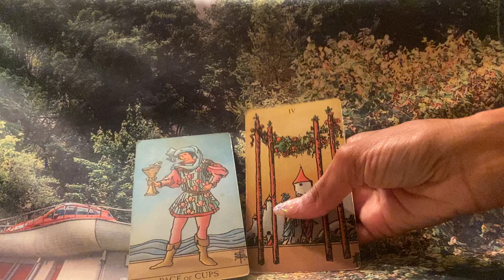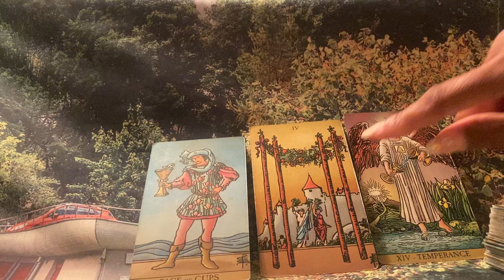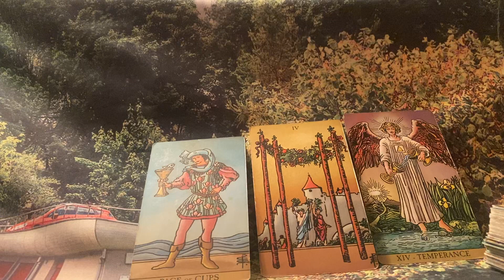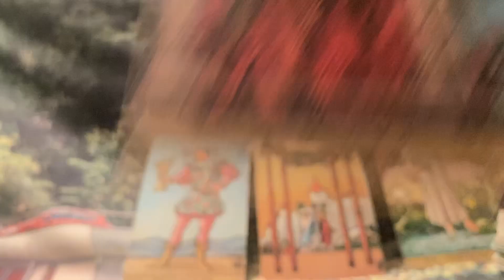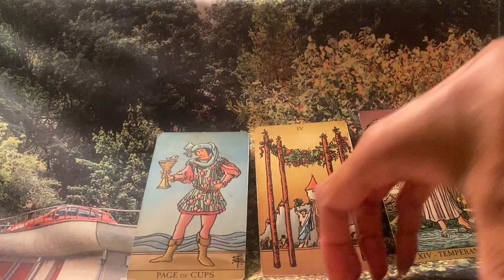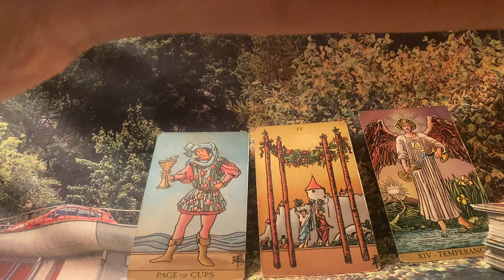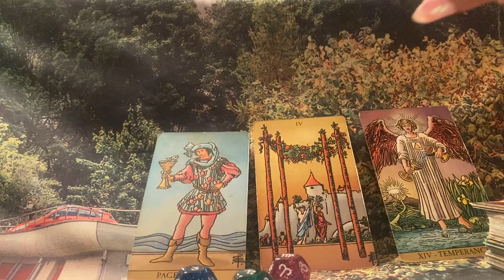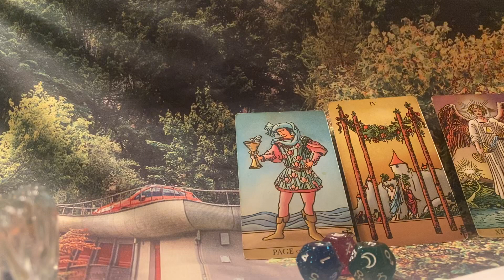TAURUS ♉️ A HUNTING OR HOUSE 👻 SOMEONE IS SORRY😳SEPTEMBER 2023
Gemini- Moon
Cancer- Rising

Decks used:
1.) Radiant Wise Sprit Tarot.